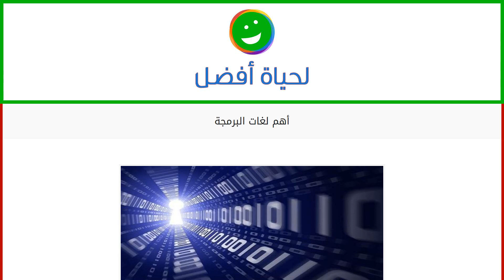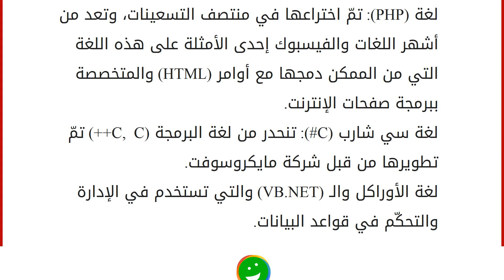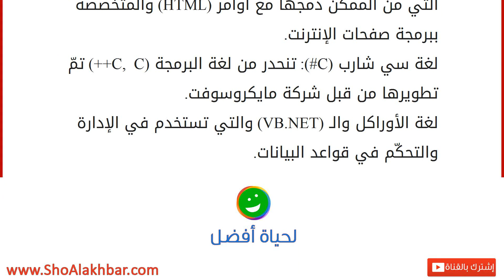أهم لغات البرمجة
إقراألمقال كاملا :
يتواصل العالم البشري فيما بينهم بواسطة اللغات المختلفة، لذلك اخترع العلماء طريقة جديدة فريدة من نوعها في عالم تكنولوجيا المعلومات للتخاطب مع أجهزة الحاسوب والأجهزة الرقمة الأخرى، وهي عبارة عن أوامر وتعليمات لمختلف الأجهزة الرقمية لنستطيع إيصال ما نريده من بيانات من وإلى الجهاز وكيفية التعديل عليها أو حتى التعامل معها. تختلف لغات البرمجة التي يحتاجها المبرمجون للتعامل مع البيانات في الأجهزة الرقمية، وتمتاز هذه اللغات عن بعضها بصيغة كتابة الأوامر للحاسوب فلكلّ لغة خاصيّة تنفرد بها عن باقي اللغات حسب المهمّة المطلوبة والجهاز المتعامل به، فالشخص المبرمج هو من يتولّى مهمّة كتابة هذه التعليمات بهدف تنفيذ أمر معيّن، فيقوم الحاسوب بتحويل اللغة المكتوبة بالرموز وبعض الإختصارات باللغة الإنجليزية إلى سلسلة من الرقمين (0 و1)، بحيث يتم تخزين البيانات والمعلومات في أجهزة الحاسوب خاصة وا